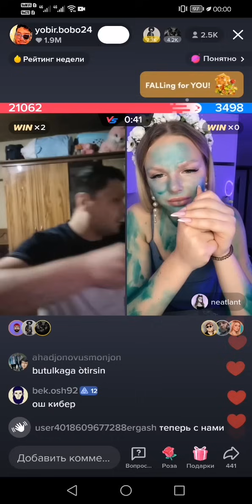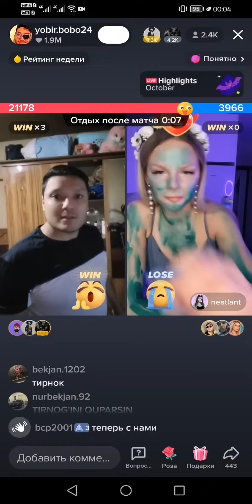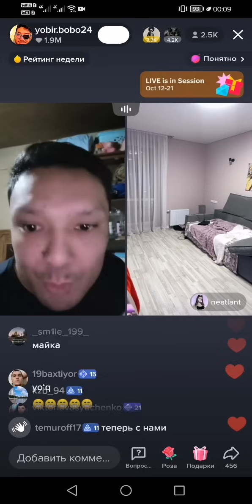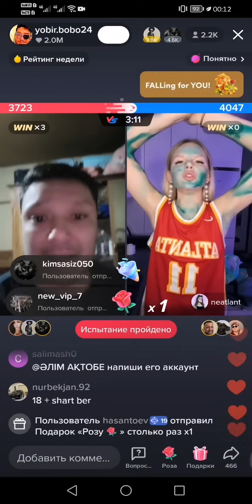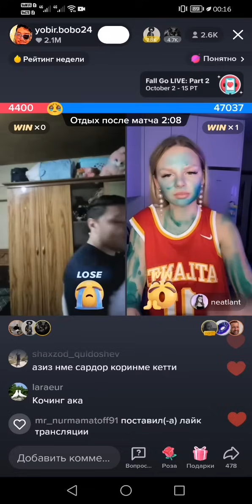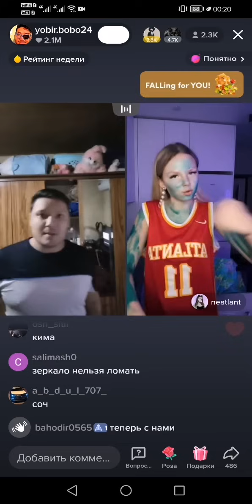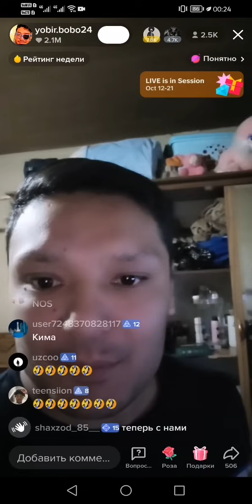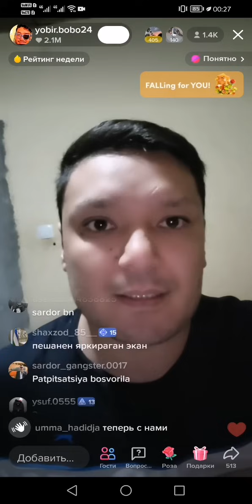АЗИЗ ПУТИНИ ОГЛИ ЮТКАЗИБ КОЧИБ КЕТДИ ЯНА 😁👍